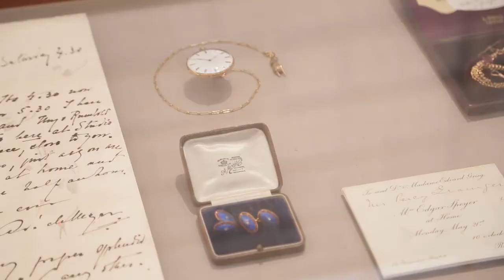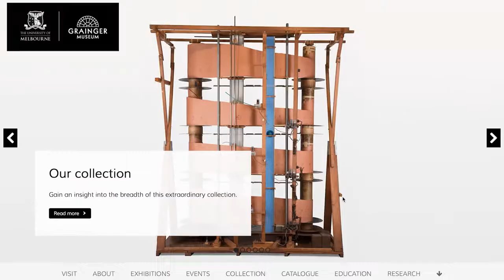The Grainger Museum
The Grainger Museum—the only purpose-built autobiographical museum in Australia—is home to a wonderful collection of art, photographs, costumes, music scores and instruments acquired by Percy Grainger, an icon of twentieth century Australian musical culture.